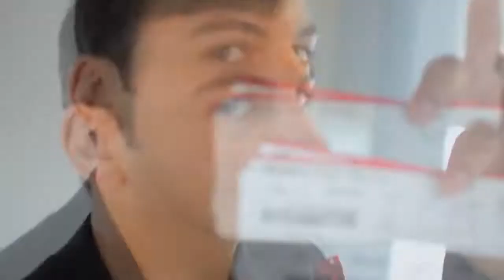Join The Movement - Aaron Sansoni